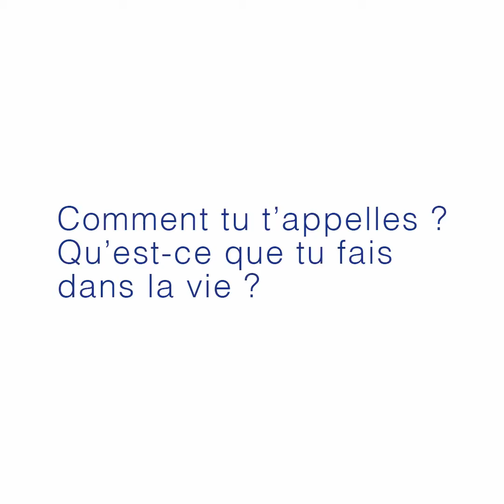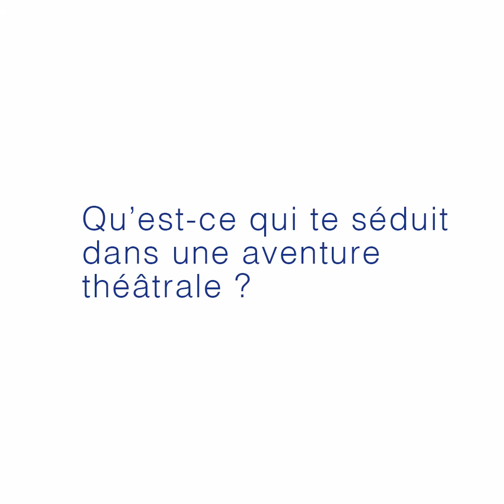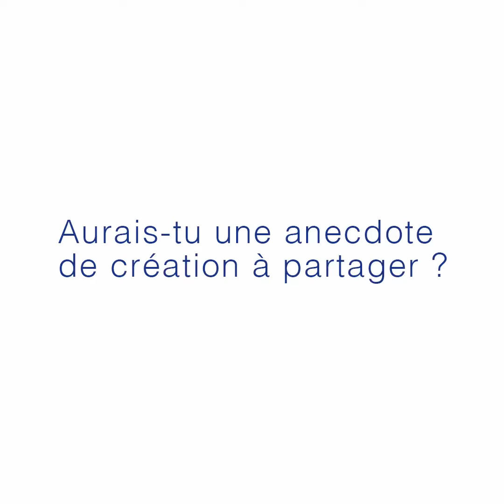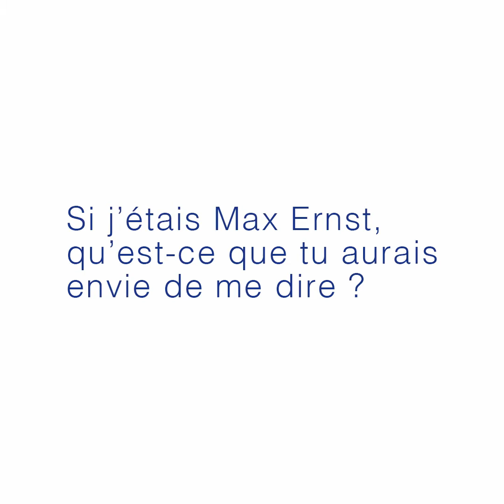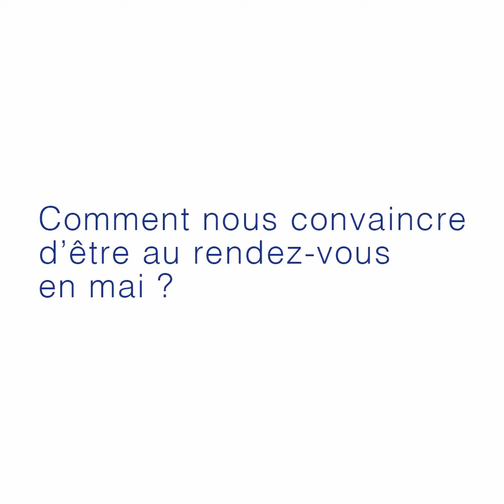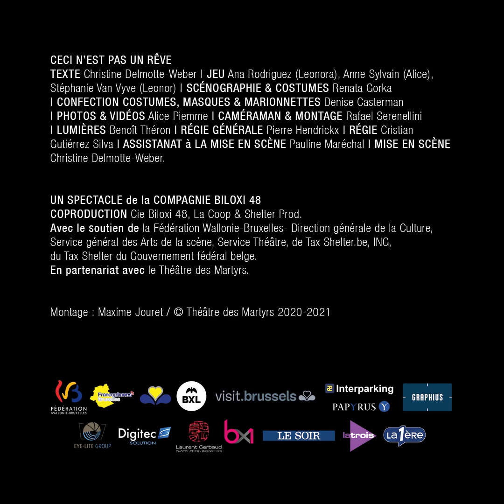Rendez-vous avec "Ceci n'est pas un rêve"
Rendez-vous avec "Ceci n'est pas un rêve" qui se joue du 10 au 28 mai 2022 au Théâtre des Martyrs.

Découvrez l'interview des actrices Ana Rodriguez, Anne Sylvain et, Stéphanie Van Vyve.
Restez avec nous jusqu'au bout pour le bonus défi...

Montage : Maxime Jouret

Cette vidéo a été tournée en 2020, avant le report du spectacle lié aux règles sanitaires.